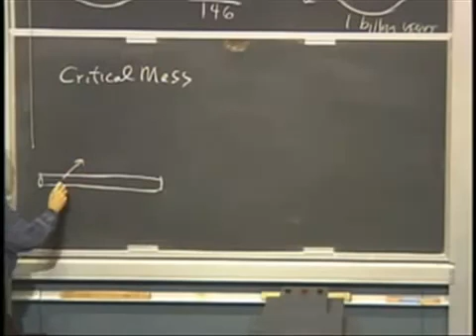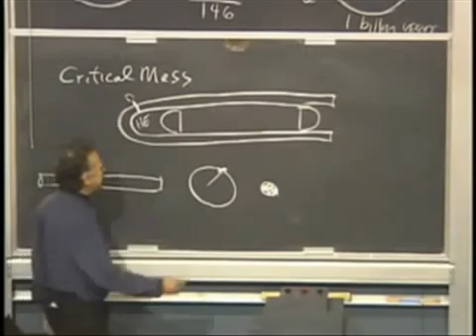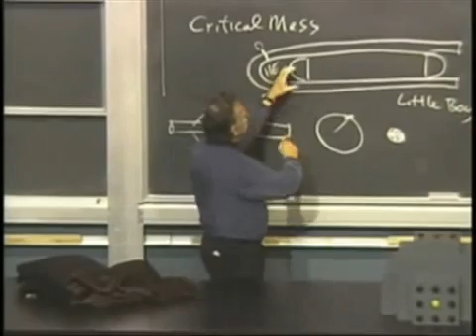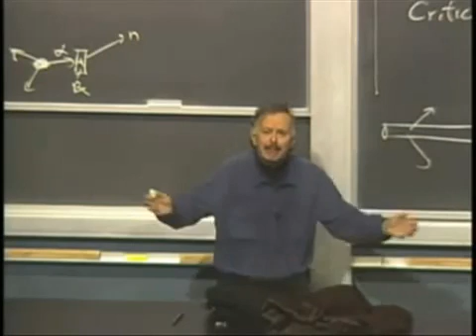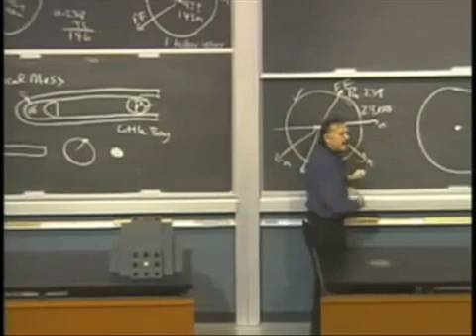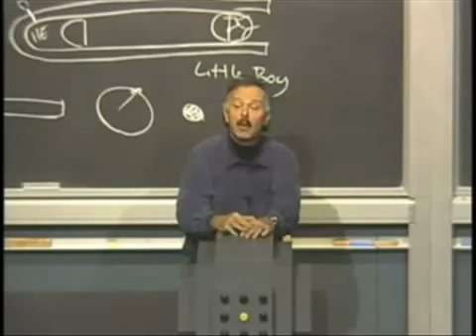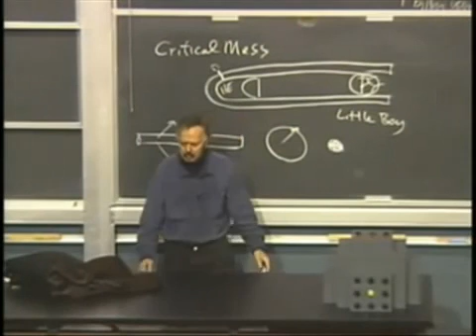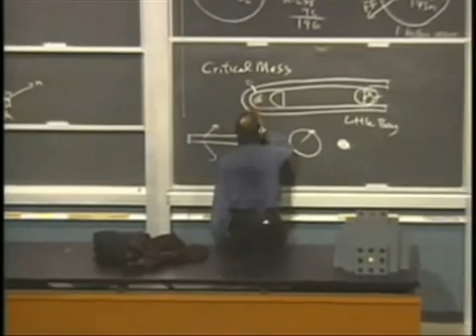Nuclear Physics 101 Critical Mass and the Gun Design Nuke 2 of 6